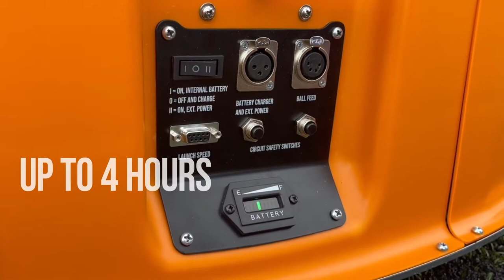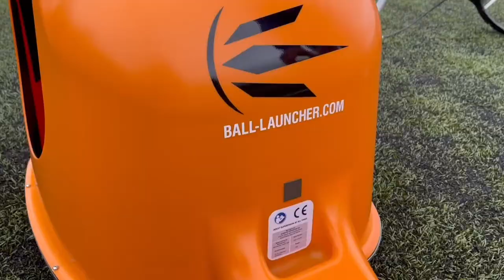FORZA | Ball Launcher Trainer – Football Delivery Machine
Used by professional teams across international leagues, the football launcher creates game-like trajectory for all players to improve their game. The ball launcher can propel footballs in any 360-degree direction up 20 – 37 yards with added spin. Microfibre towel & battery charger is included.